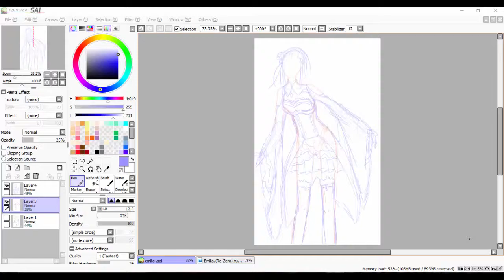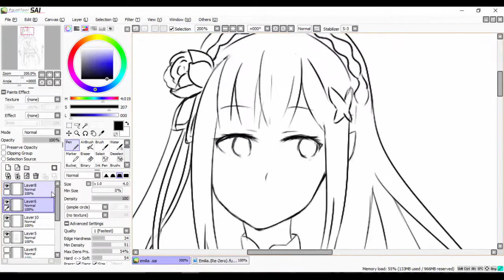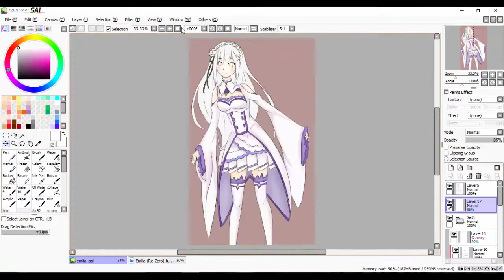【※】 SPEEDPAINT 【Emilia 】 Re: zero / Re:ゼロから始める異世界生活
use :
tablet wacom
camtasia studio 8
photoshop